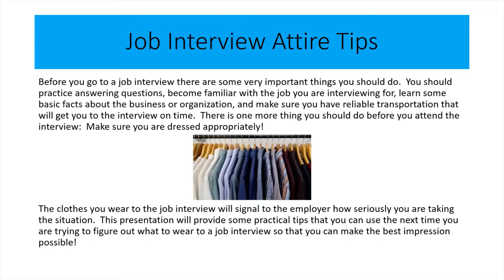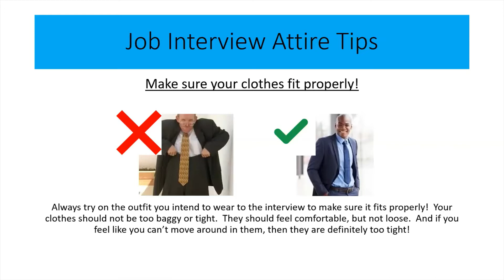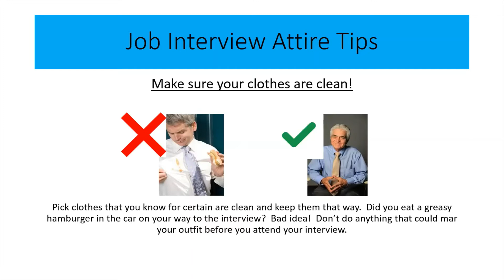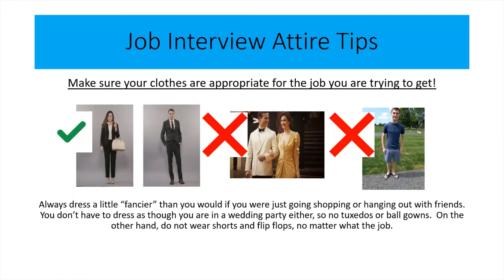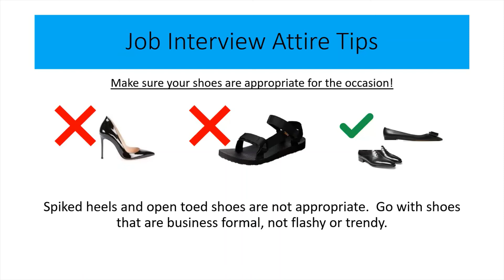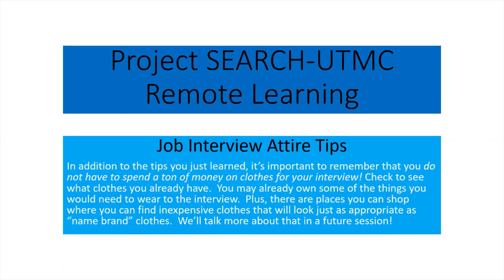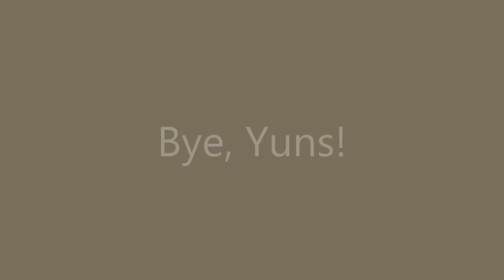Job Interview Attire Tips